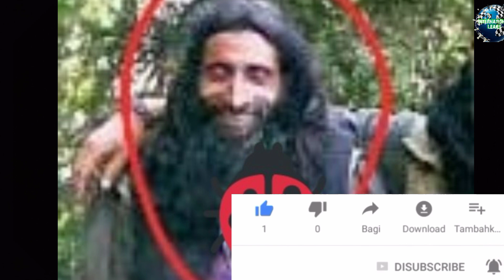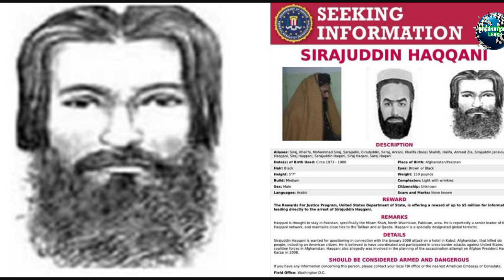NRF'S Guerrillas Assassinating Talibans In Afghanistan.